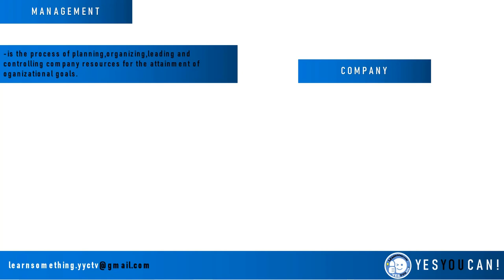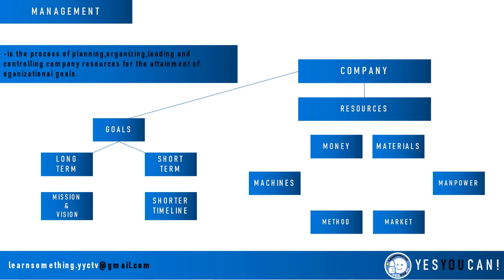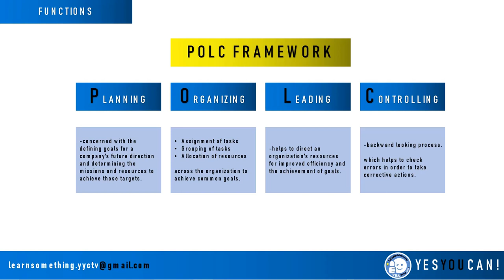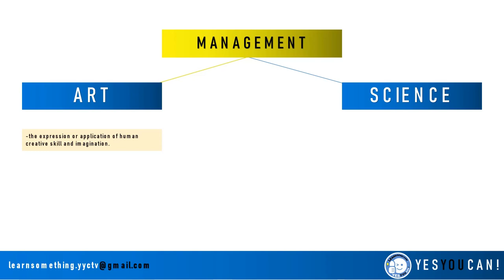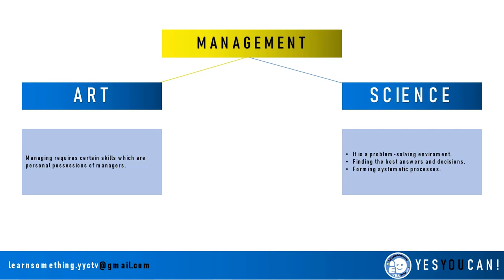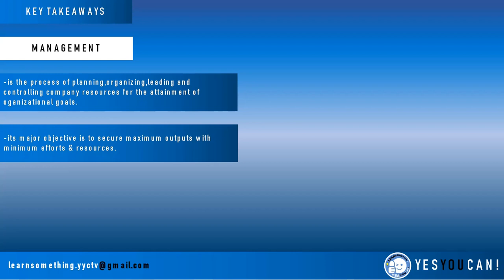INTRODUCTION TO MANAGEMENT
A successful company definitely has a great management system.

They have great managers and competitive employees that can do their functions effectively and efficiently.

Management is a special aspect of knowledge that would help to achieve a great output with minimum effort.

Learn something & be your best version.

YESYOUCAN!